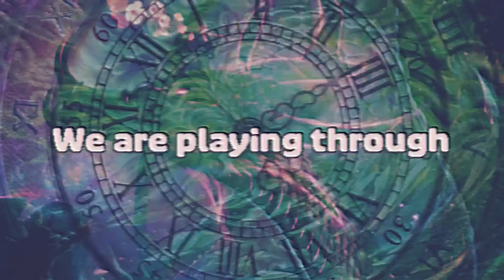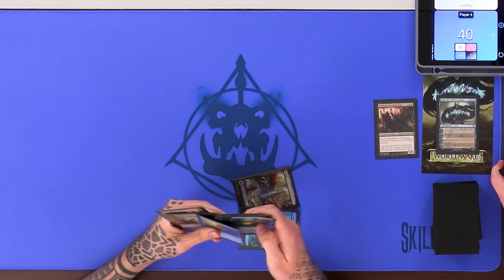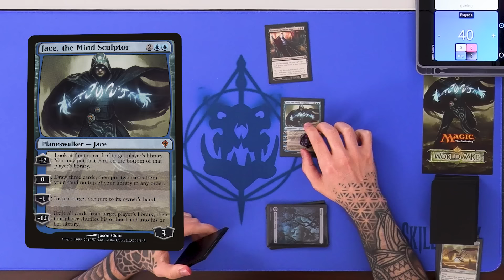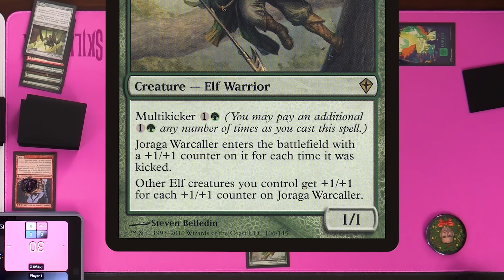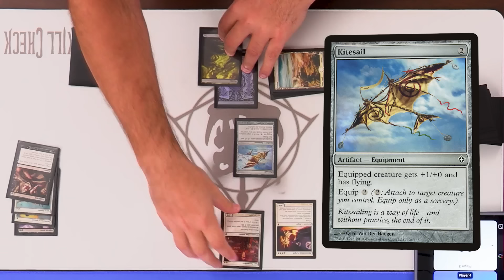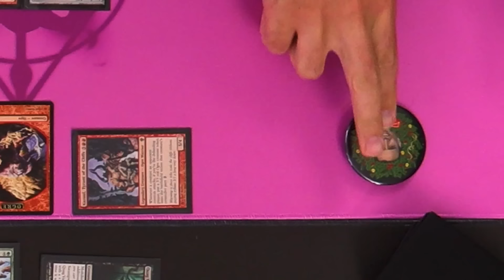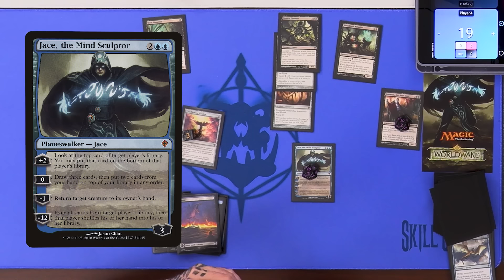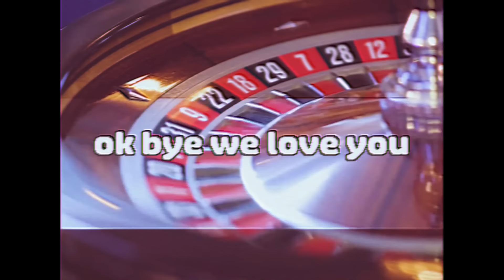Who up Wakin' They World? | Box Brawl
This week the boys go to Worldwake, meet with Jace, and play some cringe vampire sacrifice mechanics, yippee!